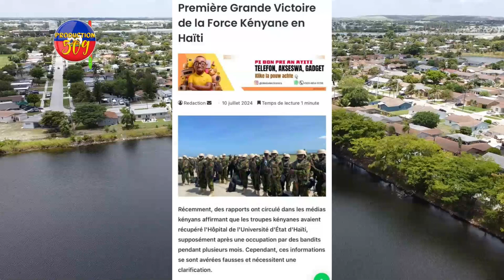DEBLOZAY Pete Ant Neg KENYA Yo Ak LAPOLIS, Gwo Panik Nan Bèlè